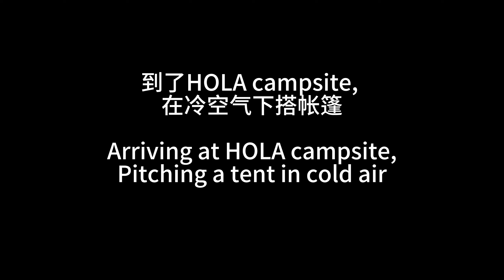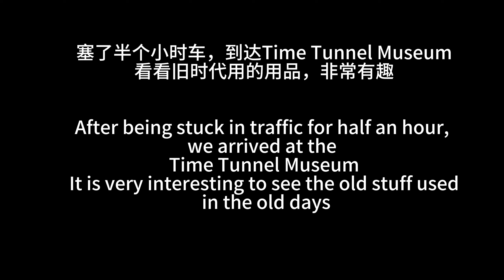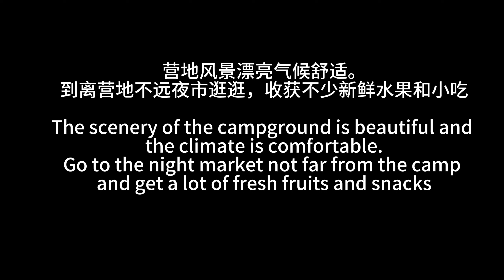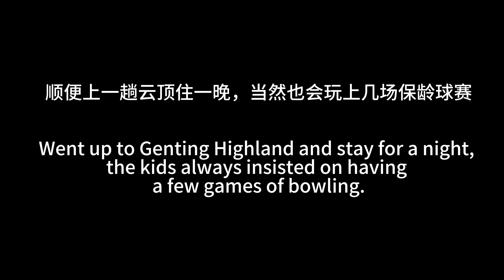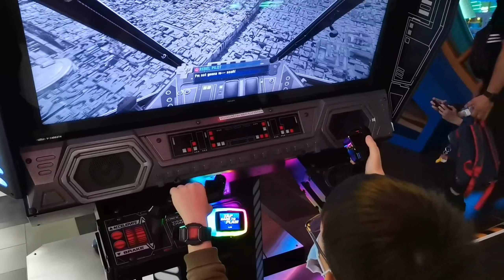Camping at Cameron Highlands with Cold Air while eating Strawberries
We made a 7-hour trip up the Cameron Highlands to camp and enjoy the attractions. After spending 2 nites there, we stayed at Genting Highlands for abit of Bowling fun.